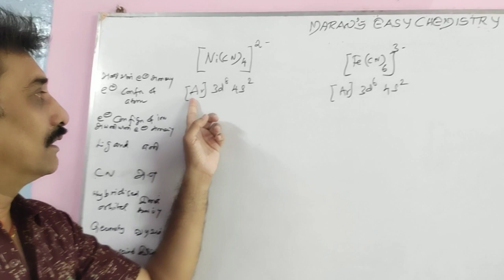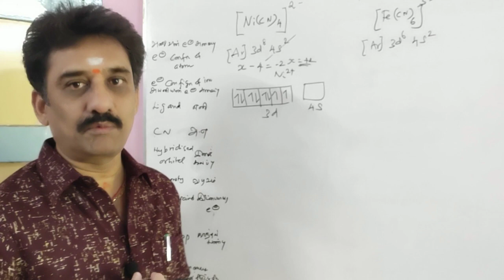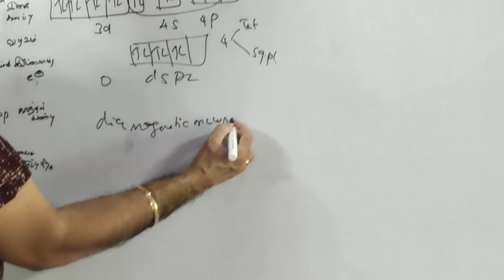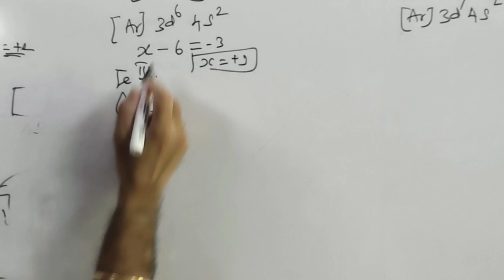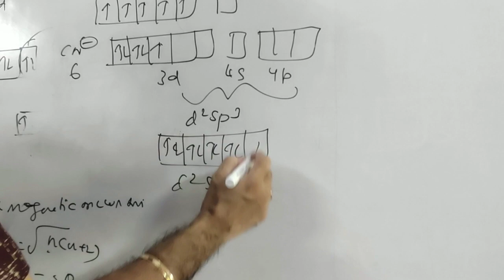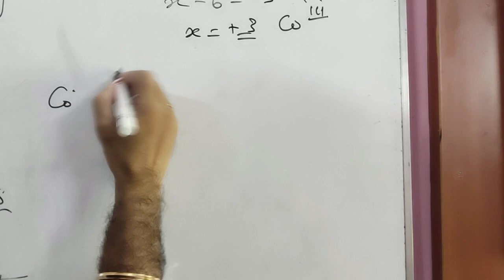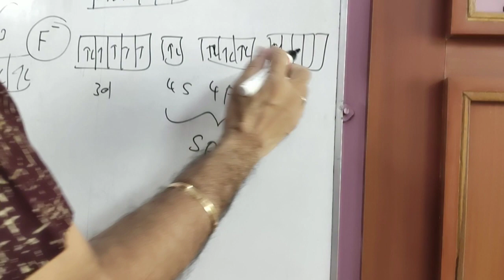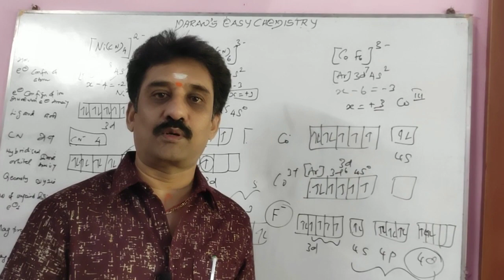12 TH STATE BOARD CHEMISTRY/VALENCE BOND THEORY EXAMPLES/இணைதிறன் பிணைப்புக் கொள்கை உதாரணங்கள்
INORGANIC CHEMISTRY/COORDINATION CHEMISTRY/ அணைவு வேதியியல்